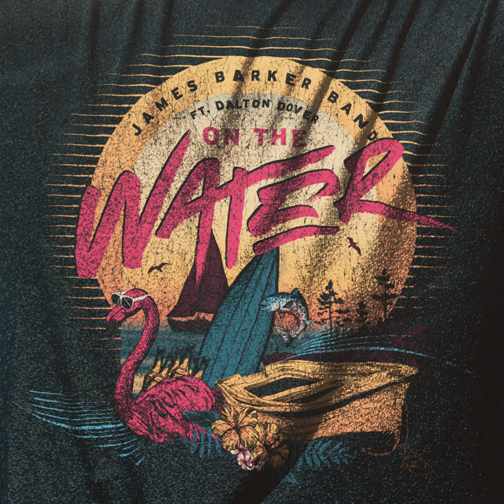On The Water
On The Water · James Barker Band · Dalton Dover

Associated  Performer: James Barker Band feat. Dalton Dover
Composer, Lyricist: Jordan Minton
Guitar, Vocal, Composer, Lyricist: James Barker
Composer, Lyricist: Hunter Phelps
Drums: Jerry Roe
Composer, Lyricist: Ben Johnson
Bass: Tony Lucido
Associated  Performer, Guitar: Charlie Worsham
Guitar: Kris Donegan
Composer, Lyricist: Taylor Abram
Guitar, Keyboards, Programmer, Producer, Recording  Engineer: Todd Clark
Composer, Lyricist: Connor Stephen
Background  Vocal: Ben Caver
Composer, Lyricist: Bobby Martin
Mixing  Engineer: Jay Dufour
Assistant  Engineer: Darren McGill
Mastering  Engineer: João Carvalho